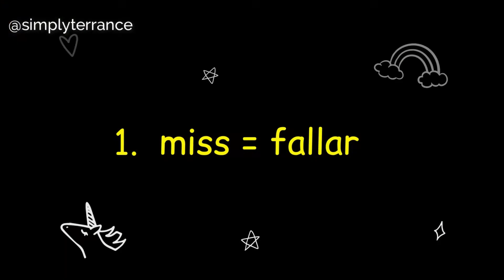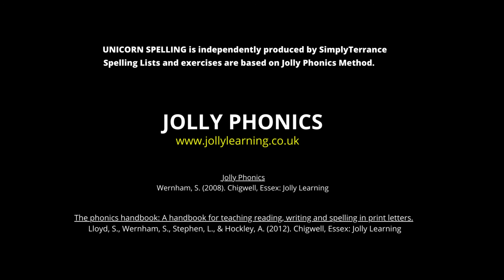LIST 7 Unicorn Spelling by Simply Terrance